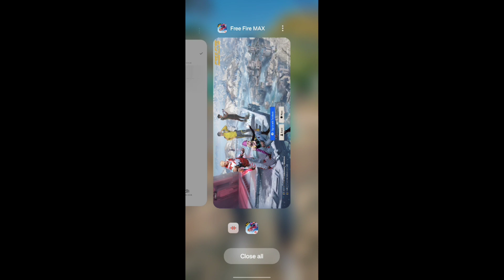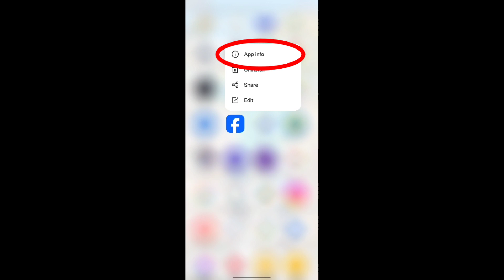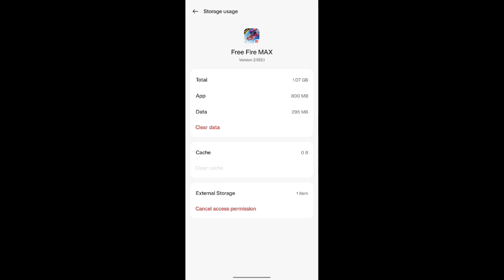Free Fire Me Facebook Id Login Nahi Ho Raha Hai | Free Fire Facebook Login Problem After Ob42 Update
your queries-
free fire facebook login problem
free fire facebook login problem after ob42 update
free fire facebook login problem new update
free fire me facebook id login nahi ho raha hai
ff facebook login problem
free fire facebook login
ff me facebook login nahi ho raha hai
facebook se free fire login nahi ho raha hai
free fire id login problem
facebook free fire login problem
free fire facebook se login nahin ho raha hai
free fire fb login problem
free fire facebook id login
free fire facebook se login nahi ho raha hai
free fire max facebook login problem
free fire login nahi ho raha hai
free fire login kyon nahin ho raha hai
free fire login nahin ho raha hai
free fire facebook id login problem